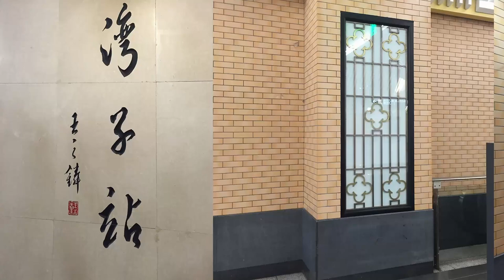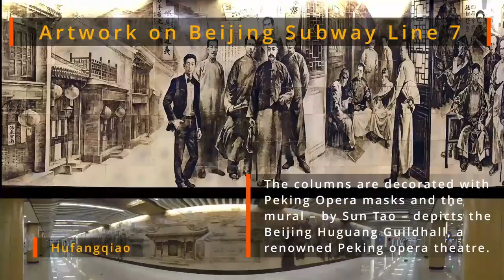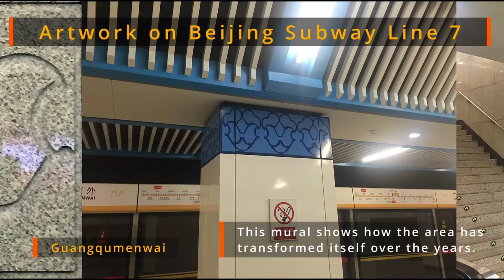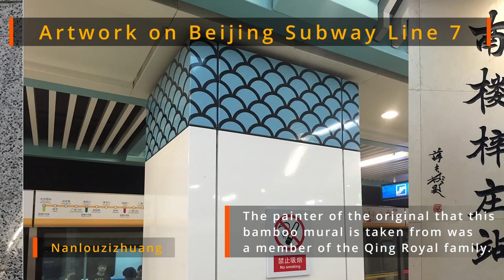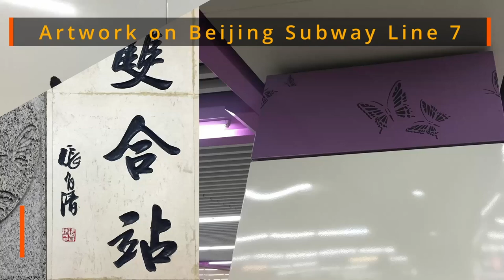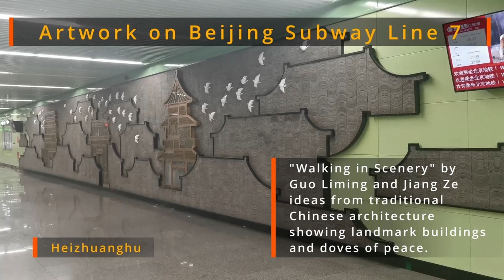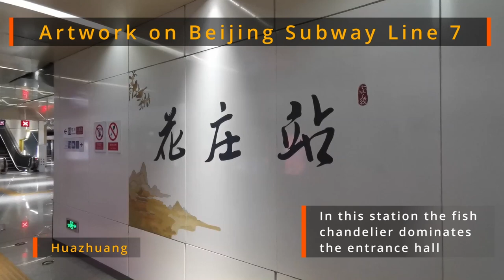Artwork on the Beijing Subway/Metro (6 of 22)... Line 7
Line 7’s stations have been designed around a theme of ‘Charm of the South of Beijing’, depicting the culture and local life in the area. A particular feature is the use of calligraphy to depict the station names on the majority of the line’s platforms.

00:00 Wanzi 湾子
00:32 Daguanying 达官营
00:46 Guang'anmennei 广安门内
01:00 Caishikou 菜市口
01:16 Hufangqiao 虎坊桥
01:27 Zhushikou 珠市口
01:36 Qiaowan 桥湾
01:50 Ciqikou 磁器口
02:02 Guangqumennei 广渠门内
02:14 Guangqumenwai 广渠门外
02:28 Shuangjing 双井
02:37 Jiulongshan 九龙山
02:45 Dajiaoting 大郊亭
02:59 Baiziwan 百子湾
03:16 Huagong 化工
03:32 Nanlouzizhuang 南楼梓庄
03:48 Happy Valley 欢乐谷景区
04:00 Shuanghe 双合
04:06 Jiaohuachang 焦化厂
04:10 Huangchang 黄厂
04:19 Langxinzhuang 郎辛庄
04:53 Heizhuanghu 黑庄户
05:08 Wanshengxi 万盛西
05:26 Wanshengdong  万盛东
05:39 Qunfang 群芳
06:05 Gaoloujin 高楼金
06:15 Huazhuang 花庄